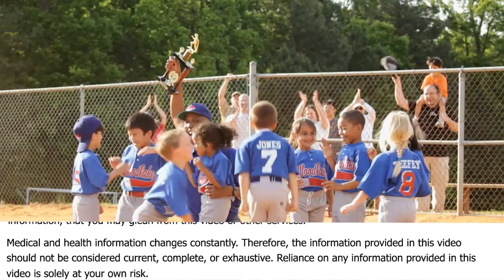Do Estrogen Blockers Affect My Brain?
Dr. Bredesen’s research explores previously uncharted territory in explaining the physical mechanism behind the erosion of memory seen in Alzheimer’s disease and has opened the door to new approaches to treatment. This work has led to the identification of several new therapeutic processes that are showing remarkable
early results.